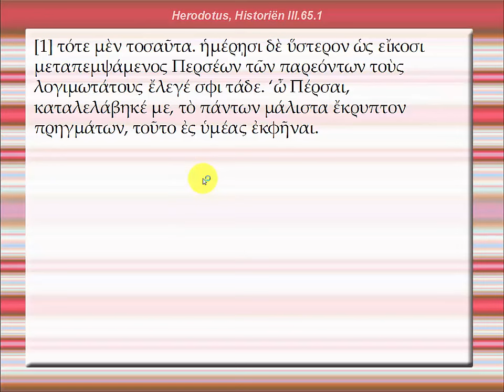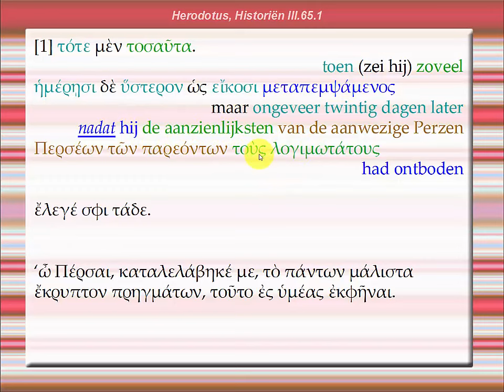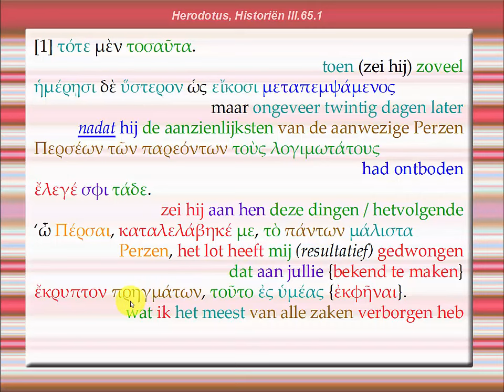Herodotus, Historiën III, 65, 1